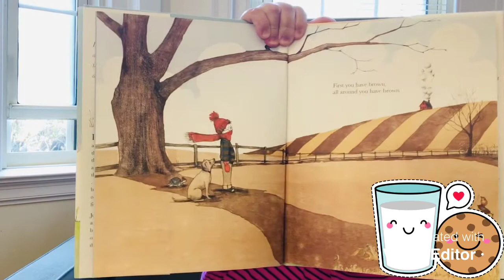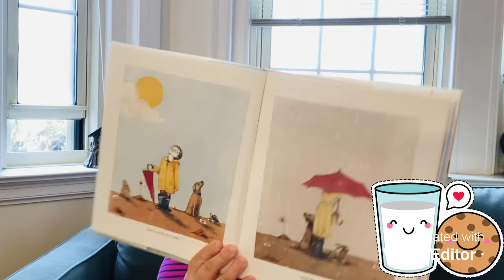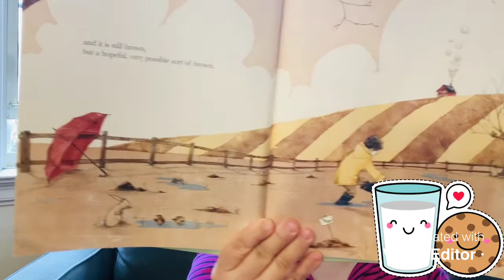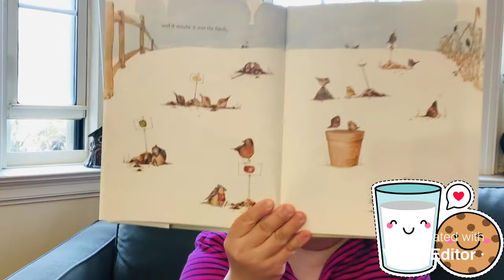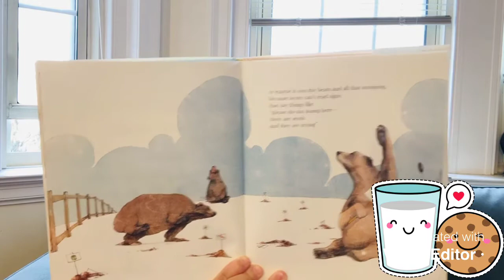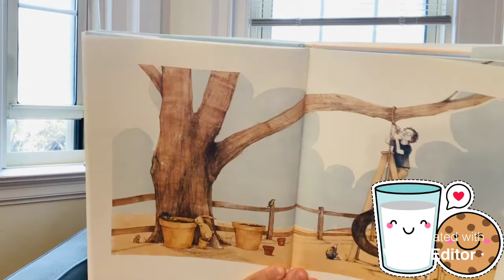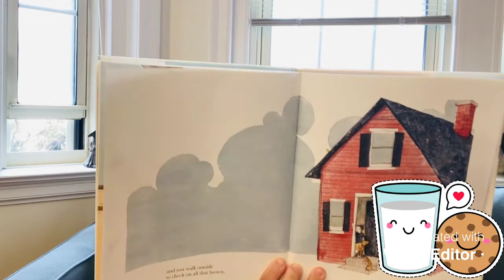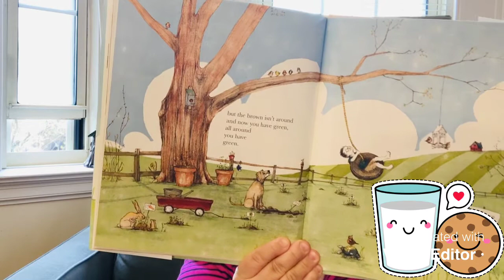And then its spring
4/20's reading: and then, it's spring!!